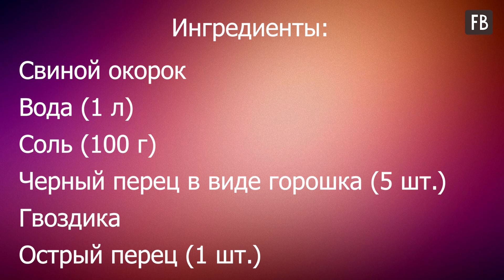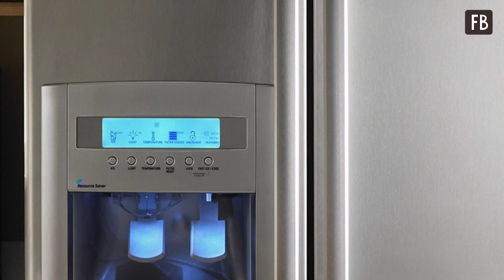Я научилась делать дома ветчину, в магазин даже не заглядываю. Рецепт простой